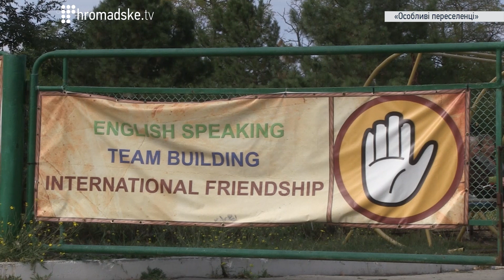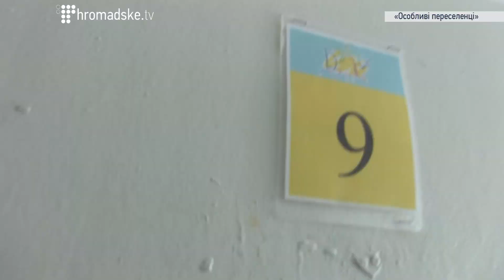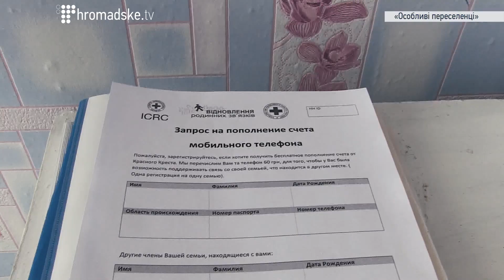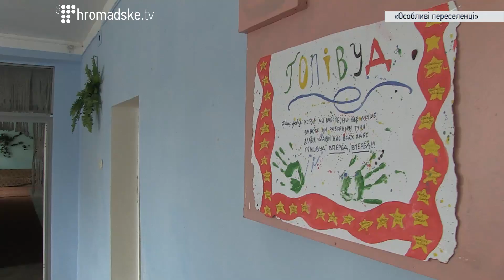Особливі переселенці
Неповносправні переселенці з Донбасу, яких розмістили в санаторії під Одесою, потребує термінової допомоги. Адміністрація не має змоги оплачувати рахунки в борг.

Саша каже, що останні дні жила в підвалі. Для тих, хто не може ходити, спуститися в сховище, якщо почнуть стріляти уже щастя.
У Тамари з Макіївки – сестра після інсульту на інвалідному візку, який відремонтували волонтери.
У Людмили з Луганська у доньки ДЦП. Потрібні ліки коштують 500 грн. Пенсії ще не перерахували.
У третьокласника Павлика з Макіївки – хвора мама, яка в свою чергу турбується, що старшого сина відрахують з коледжу, якщо той не повернеться в Ясинувату на навчання.
Світлана Анатоліївна з Донецька чекає на невропатолога. Тільки він має право виписувати ліки для  прикутого до ліжка чоловіка. У нього пошкодження головного мозу та епілепсія. Найближча лікарня в 20 км.
Тетяна – медсестра з Горлівки. З-під вибухів вивезла чоловіка, який не пересувається самотужки.  Тут же влаштувалася на роботу. Утім, надавати спеціалізовану допомогу не може.

У санаторій "Сперанца" у 80 км від Одеси на зиму заселили 260 людей з особливими потребами та їхні родини з зони бойових дій – Макіївки, Красного Луча, Горлівки, Луганська. Зазвичай там літній табір, який працює три місяці. На зиму треба встановлювати опалення, а це – півмільйона гривень. Поки керівництво домовлялося, щоб постачальники їжі давали давали продукти в борг. Те саме з електроенергією. Наприкінці вересня адміністрацію просять заплатити рахунку.  Волонтери з Одеси усіляко допомагають: надають психологічну допомогу, привозять теплий одяг, товари гігієни.

Міжнародні організації знайшли кошти, щоб оплачувати рахунок на мобільному телефоні. Утім цього недостатньо. З переселенців  -  120 хворих, 90 дітей з ДЦП, епілепсією, травмами мозку, інсультами потребують особливої медичної допомоги. До лікарні у Білгороді-Дністровському – 21 км. Деякі з родин переселенців влаштувалися на роботу сантехніками, електриками, медсестрами.  Утім, платити їм далі у керівництва немає змоги. Директор закладу звертається до держустанов в Одесі, але грошей на те, щоб утримували санаторій вже немає.

Більшість переселенців, з якими ми спілкувалися, хотіли б повернутися у рідні будинки й квартири. Однак у багатьох містах досі стрілянина. Дорога на схід з хворими родичами – майже спецоперація. Гарантії, що не почнуть стріляти знову – немає.

У Вікторії - мати трьох дідей з Красного Луча Луганської області на вустах посмішка.
“Я втомилася плакати. Грошей немає, але ми живі. А ще, якщо я буду ходити похлюплена, то й діти сумуватимуть. Мені треба триматися,” - пояснює жінка.
Спеціальний репортаж Громадського та Громадське. Одеса.
/ Наталя Гуменюк, Сергій Назаров.